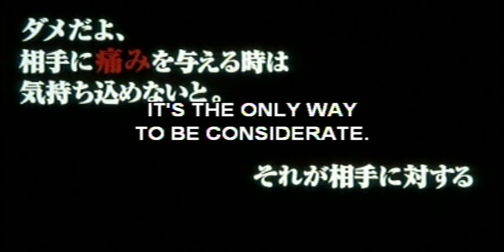ICHI THE KILLER (TRAILER - GoodGameTV.Com)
Welcome to a world where violence is a virtue and depravity is a way of life. This is the underside of Shinjuku, and the home of Kakihara, a sadistic yakuza killer. He relentlessly tears apart the underworld searching for the man who killed his boss. The mastermind behind the plot is Jijii, an ex-cop bent on turning the gangsters of Japan against one another. His trump card is a physically powerful lunatic who is constantly on the verge of snapping. This madman is Ichi the Killer, and between him and Kakihara, the streets will run red with blood.

Omega Project/Micott & Basara
Genre: International Horror, Horror
Rating: MA
Starring: Tadanobu Asano, Nao Omori, Shinya Tsukamoto, Alien Sun, Sabu
Created By: Hideo Yamamoto
Written By: Sakichi Sato
Directed By: Takashi Miike